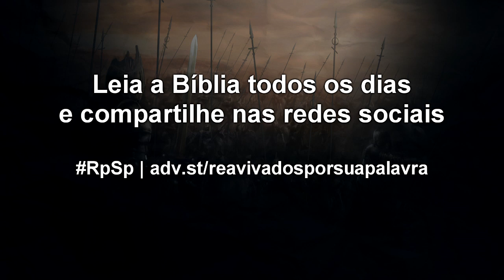2 Crônicas 29 - Reavivados por sua Palavra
É verdade que Deus é quem motiva as reformas espirituais, mas é também verdade que Ele utiliza pessoas para liderarem essas reformas. Hoje, Deus chama você para conduzir mudanças em sua vida e na vida daqueles que estão ao seu redor.